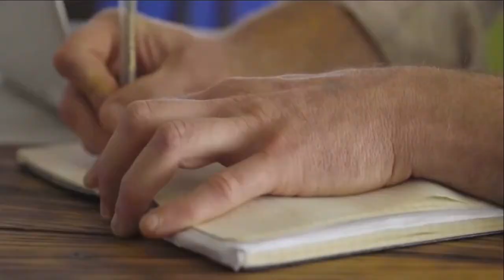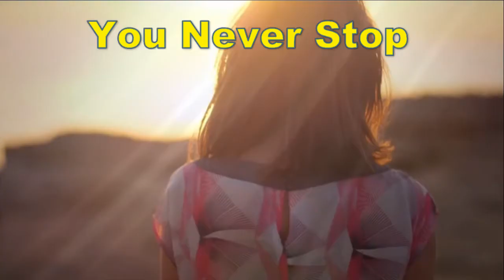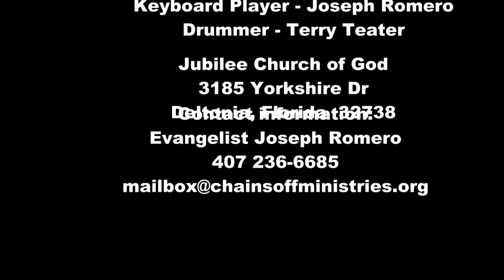Way Maker Live at Jubilee Joseph Romero Prophetic Style Music Keyboard Drums and Church Singing.